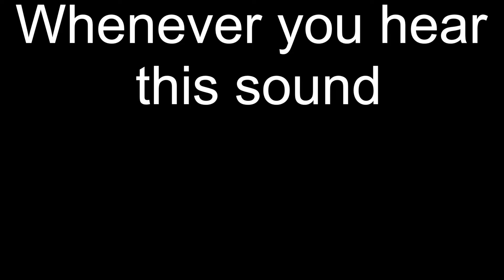Patroit Prid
This is the laziest MLG